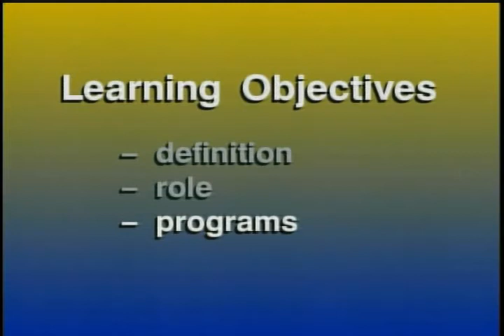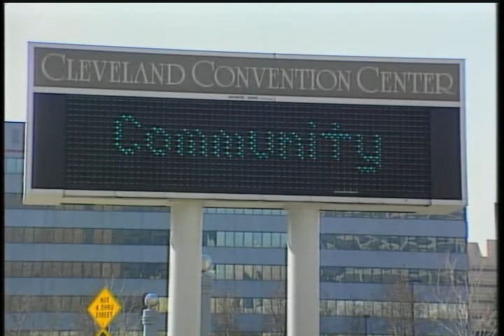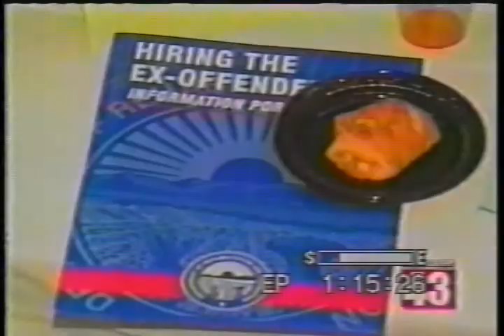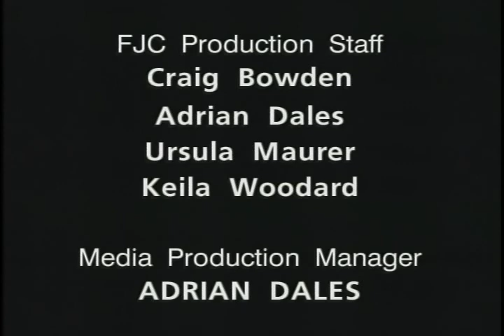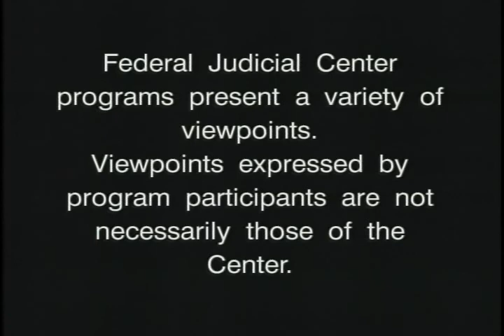Public Information and Outreach Probation and Pretrial Services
Federal Judicial Center gov.ntis.ava21218vnb1   2002 - In this program a panel of chiefs provides examples of innovative programs and other resources available to districts that can be used in developing outreach programs that inform the court family, service providers, and the community about the functions and impact of probation and pretrial services. The chiefs also discuss the role these outreach initiatives have played in crime prevention. The program features interviews with David Sellers, assistant director of the AO Office of Public Affairs and John Hughes, assistant director of the AO Office of Probation and Pretrial Services.